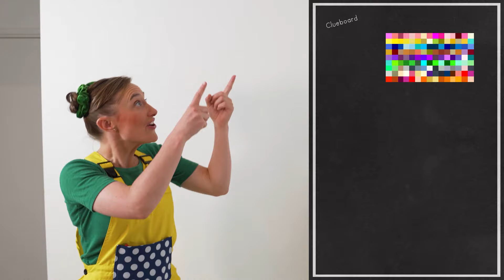Magilu Gets Creative With Paint 🎨 Home Activities Kids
In this first episode of Magilu adventures, Magilu gets creative with paint. Discover how you can easily paint an unique tree in a playfull way. Learning English has never been so much fun! Like every other episode, Magilu has her own song. So this time, let's get dancing to the painting song.

Start dancing, learn english, get creative with Magilu